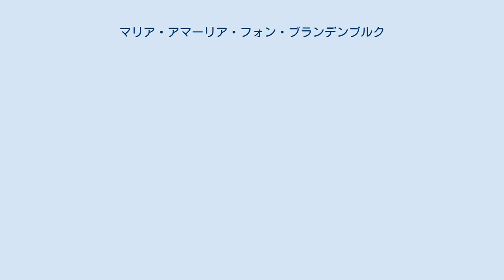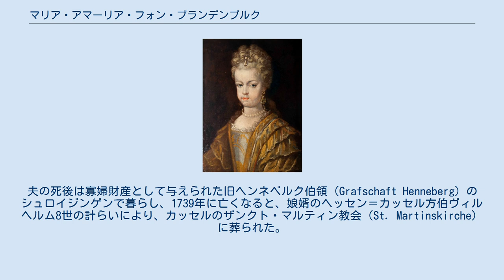マリア・アマーリア・フォン・ブランデンブルク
ブランデンブルク選帝侯フリードリヒ・ヴィルヘルムの子女
ホーエンツォレルン家ブランデンブルク＝シュヴェート系
マリア・アマーリア・フォン・ブランデンブルク（Maria Amalia von Brandenburg[-Schwedt], 1670年11月26日 - 1739年11月17日）は、ドイツのブランデンブルク＝シュヴェート辺境伯家の公女。
 ブランデンブルク選帝侯フリードリヒ・ヴィルヘルム（大選帝侯）とその2番目の妻でシュレースヴィヒ＝ホルシュタイン＝ゾンダーブルク＝グリュックスブルク公フィリップの娘であるドロテア・ゾフィーの間の長女として生まれた。
マリア・アマーリアとその同母の兄弟姉妹は系譜上において、母ドロテアの創設したブランデンブルク＝シュヴェート辺境伯家に属し、異母兄のプロイセン王フリードリヒ1世とは系統を異にすると見なされている。
 1687年8月20日にポツダムで、メクレンブルク＝ギュストロー公グスタフ・アドルフの世継ぎ公子カール（1664年 - 1688年）と結婚したが、翌1688年に夫妻の間に生まれた子供は誕生直後に亡くなり、カールもそのあと間もなく死去した。
 1689年6月25日にポツダムにおいて、ザクセン＝ツァイツ公モーリッツ・ヴィルヘルムと再婚し、21年の結婚生活の間に5人の子女をもうけたが、成育したのは娘1人だけだった。
夫の死後は寡婦財産として与えられた旧ヘンネベルク伯領（Grafschaft Henneberg）のシュロイジンゲンで暮らし、1739年に亡くなると、娘婿のヘッセン＝カッセル方伯ヴィルヘルム8世の計らいにより、カッセルのザンクト・マルティン教会（St. Martinskirche）に葬られた。
 2番目の夫モーリッツ・ヴィルヘルムとの間に5人の子女をもうけた。